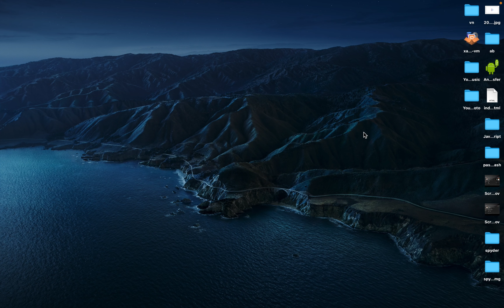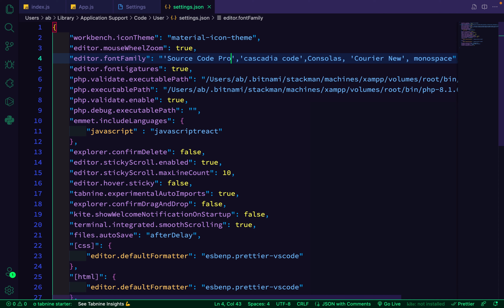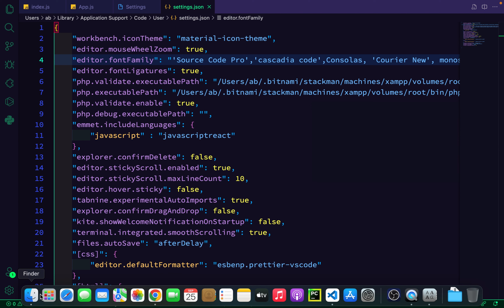How To Set Source Code Pro Font In VS Code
Try This Crazy Font On Your VS Code